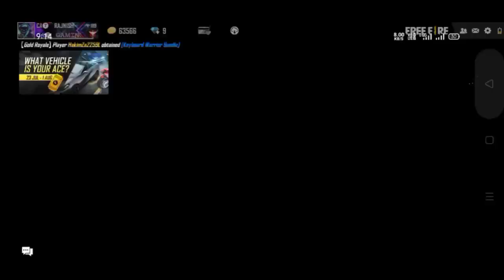Free Fire Mac Laren events lap 6 complete full review // GARENA FREE FIRE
Free Fire Mac Laren events lap 6 complete full review by GARENA FREE FIRE

Repost @[object Object] —— Are you ready to Ace the field?

Three more days before the big race! 🏁 Join us on the 31st July, the peak day of our McLaren collaboration.

Play games on this day to get yourselves the McLaren Racing Overalls Bundle for free! 🎒

Repost @[object Object] —— [Poster] McLaren Ascension

Rewards :
McLaren P1
McLaren  Kyanos
McLaren Female Bundle (Not Sure)

✦ ⠀ ⠀　　　　　　　　　　　　　　⠀⠀⠀⠀⠀* ⠀⠀⠀.　　　　　　　　　　. ⠀⠀⠀⠀⠀⠀⠀⠀⠀⠀⠀⠀✦⠀⠀⠀ ⠀⠀⠀⠀⠀⠀⠀⠀⠀⠀⠀⠀⠀⠀⠀⠀⠀⠀⠀⠀⠀⠀⠀⠀⠀⠀⠀⠀⠀⠀⠀⠀⠀⠀⠀⠀⠀ ⠀⠀⠀⠀⠀⠀⠀⠀⠀⠀⠀⠀⠀⠀⠀⠀⠀⠀⠀⠀⠀⠀⠀⠀⠀⠀☄️ ⠀ ⠀⠀⠀⠀⠀⠀.　　　　　　　　　　　　　.　　　ﾟ .　　　　　　　　　　　　　. 　　　　　　　　　　　　　　　✦ 　　　　　,　　　　　　　.
　　　˚　　　　　　　　ﾟ　　　　　.